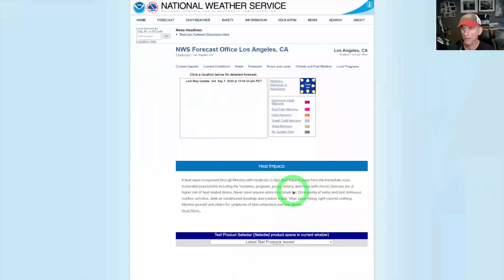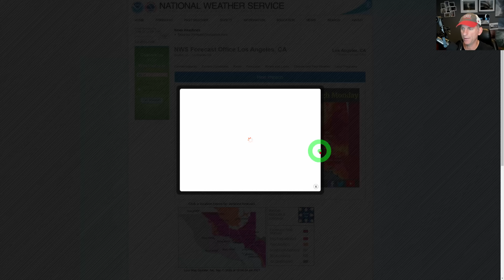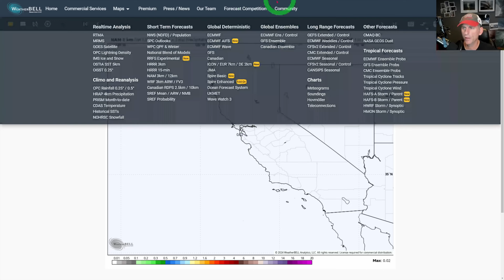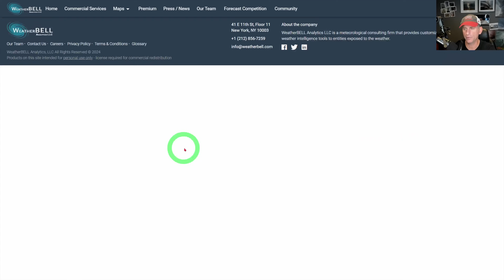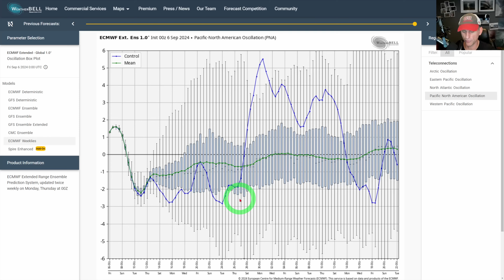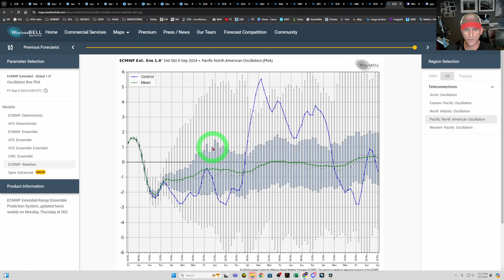California Weather: Heat, Cool-Down and a look into the Future